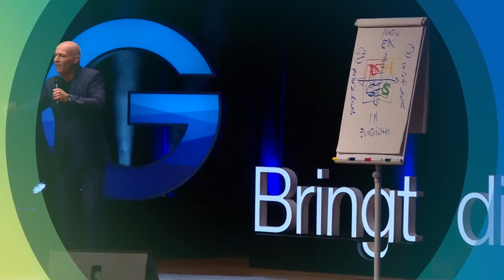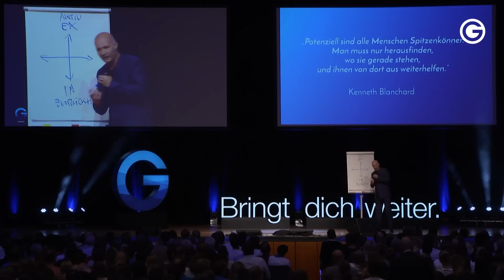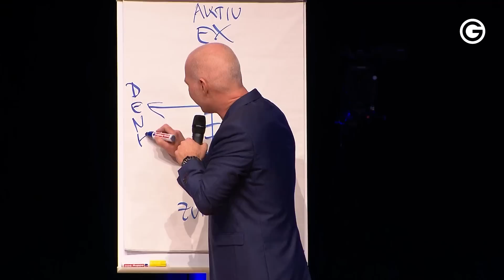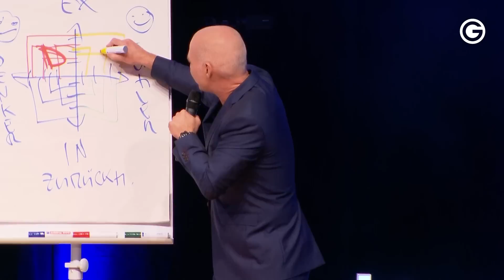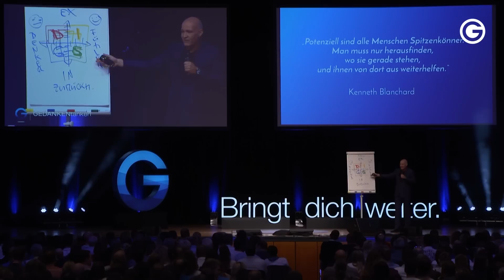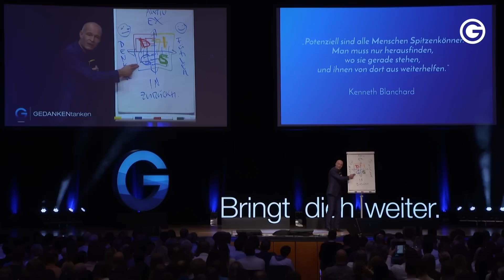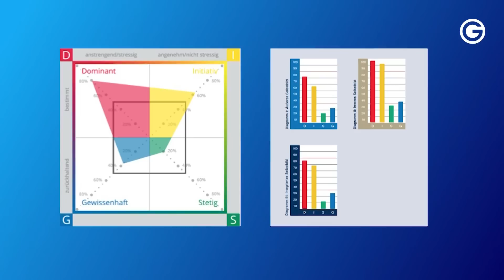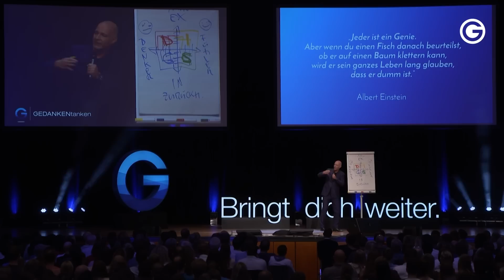Wie tickst du? Die Kunst der Menschenanalyse // Dr. Stefan Frädrich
👉 Mache jetzt den GRATIS Greator Persönlichkeitstest Erfahre in 3 Minuten, welcher Persönlichkeitstyp du bist und welche Stärken & Schwächen du hast!

Welcher Menschentyp bist DU!? 🤔 Dr. Stefan Frädrich ist sich sicher: Im Leben hilft es uns immer weiter, unseren eigenen Charakter zu kennen. Durch Selbsterkenntnis kannst du größeren Einfluss auf deine Einstellungen und dein eigenes Leben nehmen. Außerdem findet Stefan es wichtig, die Persönlichkeit anderer genauer zu betrachten. Stell dir ein System vor, mit dem du Menschen in ein Raster packen kannst. Stefan adaptiert diese Vorstellung auf den inneren Schweinehund und erklärt dir, wie dieses Modell funktioniert. Damit kannst du das Verhalten anderer analysieren, sie verstehen lernen und somit besser mit ihnen umgehen. Mehr dazu erfährst du in seiner Keynote.

📍 SO kannst du mehr über dich herausfinden: Mache JETZT [GRATIS] unseren wissenschaftlich fundierten Persönlichkeitstest Erfahre, welcher Persönlichkeitstyp du bist und welche Stärken & Schwächen du hast!

GEDANKENtanken-Gründer Dr. Stefan Frädrich befasst sich unter anderem intensiv mit Themen wie Persönlichkeit und Motivation. In dieser Keynote spricht er über die verschiedenen Menschentypen. Es gibt zum Beispiel Menschen, die eher introvertiert sind, andere hingegen haben einen Choleriker-Charakter und wieder anderen fällt es sehr leicht, Selbsterkenntnis zu erlangen. Um dich besser zu verstehen, solltest auch DU unbedingt deine Identität herausfinden (zum Beispiel mit einem Persönlichkeitstest). Dr. Stefan Frädrich verrät dir daher etwas über Raster, mit denen du die Persönlichkeiten und Charaktereigenschaften von dir und anderen Menschen einordnen kannst. Aber Vorsicht: Diese Technik macht süchtig! 😉